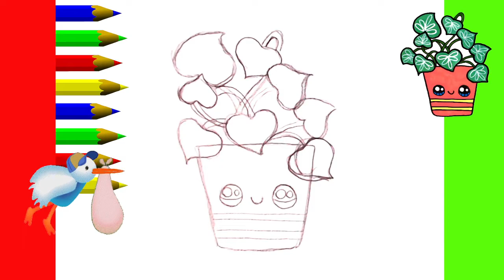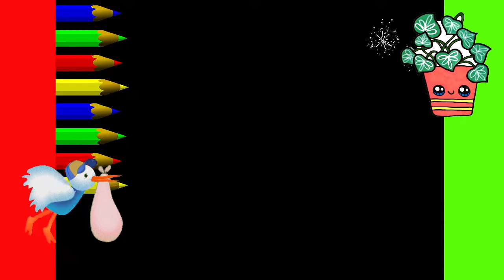HOW TO DRAW A CUTE KAWAII STEP BY STEP plant